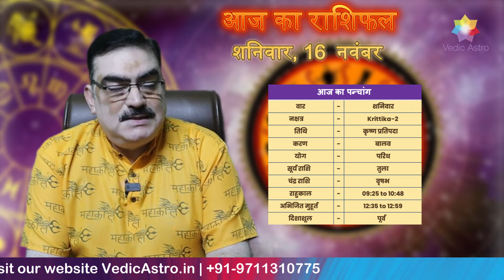16 November Hindi Rashifal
16 November Hindi Rashifal

Keep Supporting us So We can continue to provide you with free content every week!!